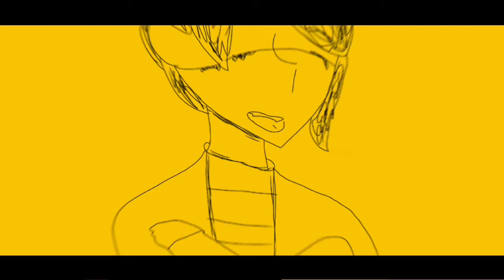Calorie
Song: Calorie by Dasu

characters (mine, and new)

Cole (Blacked haired guy)
Alison (Blonde haired girl)
Coles mom (Black hair girl)

apps:
flipaclip
ibispaint
capcut

Story/plot:
You take a guess down in the comments!

Other notes:

Sorry I haven't been uploading.
I've been busy with school and there's a lot of things happening to me right now, Ive been losing motivation, and Im sad. Well, this is why I'm excited to post another animation/mini mv, because its rare that I  finish them and post them.
I hope you like it, but sorry there may be errors.
The art in here is bad, but I'm proud of the transitions/effects, and maybe 2 or 3 peices of art in here.
I hope you all are doing well, and thank you for 300 subscribers.
see you in a bit I guess -

- Mac n card/Maki